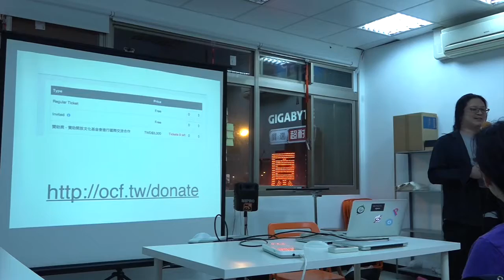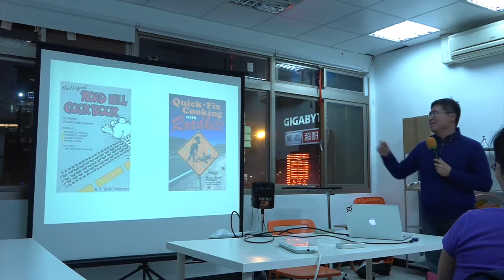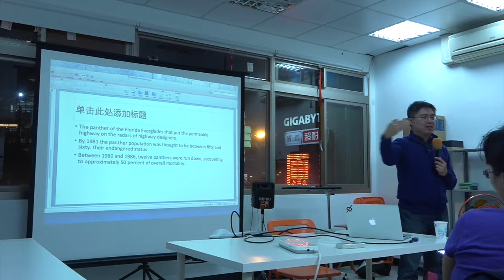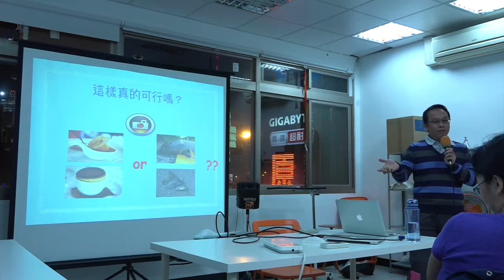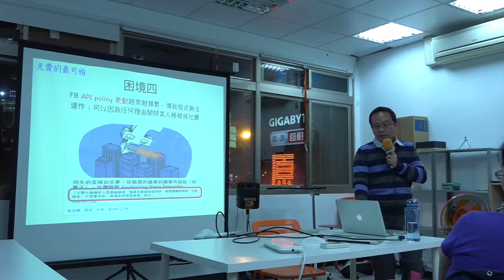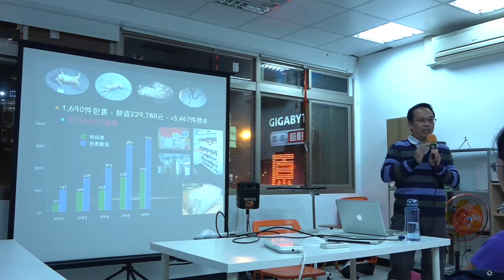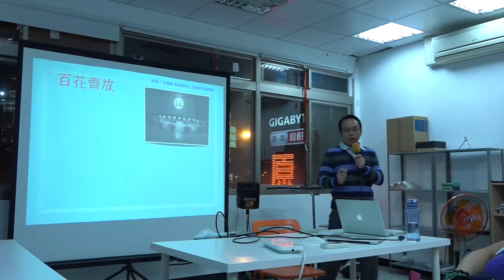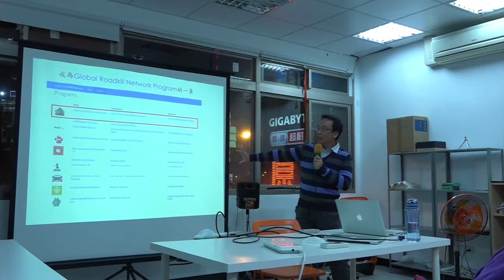20161215 公民科學來襲 人人都是科學家!